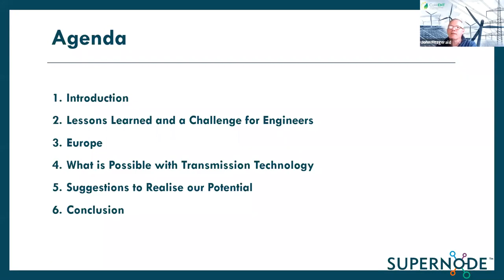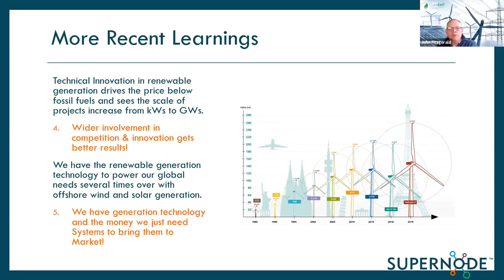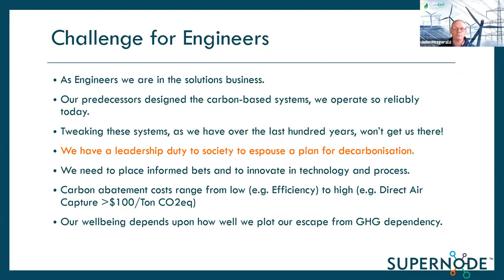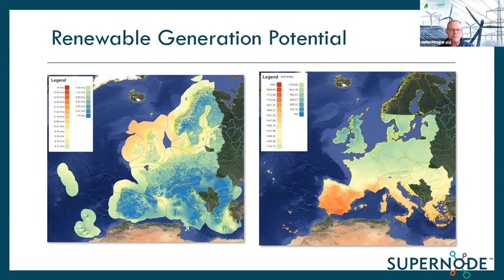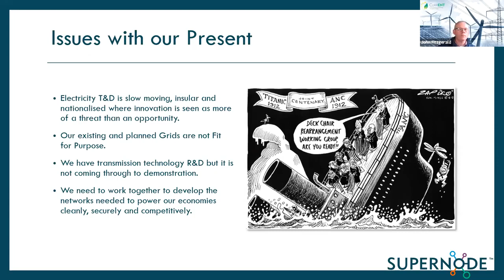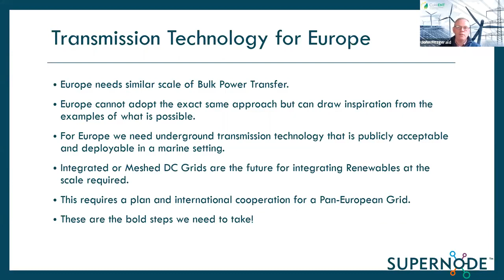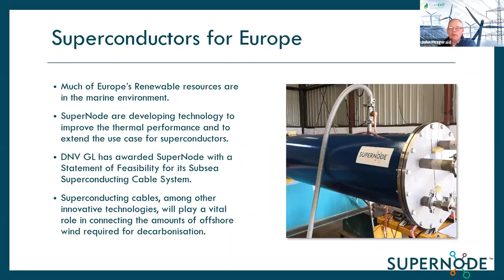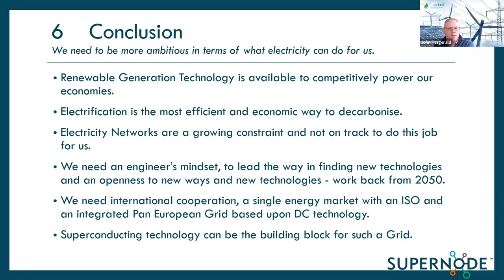Transmission to Enable Decarbonisation - John Fitzgerald SuperNode CEO addresses Engineers Ireland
SuperNode CEO John Fitzgerald presents 'Transmission to Enable Decarbonisation' to Engineers Ireland. Mr. Fitzgerald issues a climate warning and urges engineers to fulfill their responsibility as society's problem solvers.